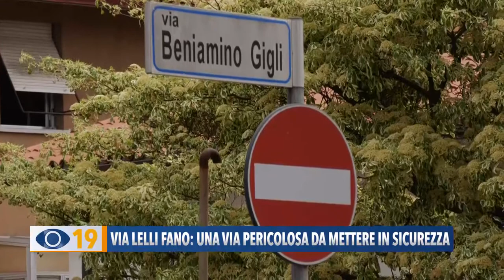Via Lelli Fano: una via pericolosa da mettere in sicurezza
Troppi incidenti tra via Lelli e via Gigli a Fano: l’appello di un residente che chiede la messa in sicurezza dell’incrocio, con l'istituzione del senso unico di marcia.